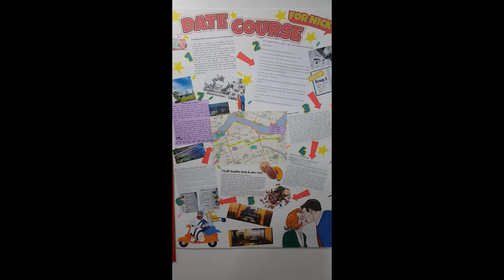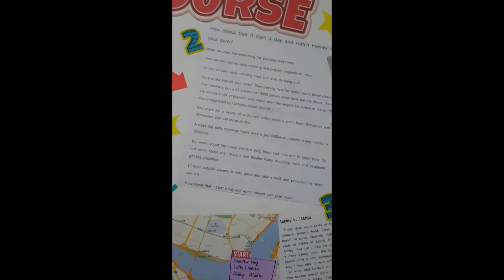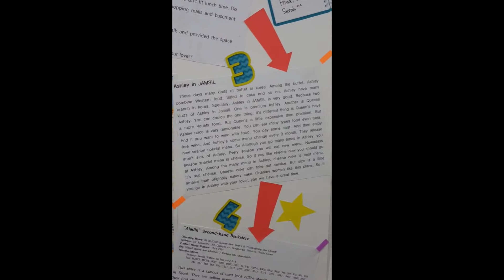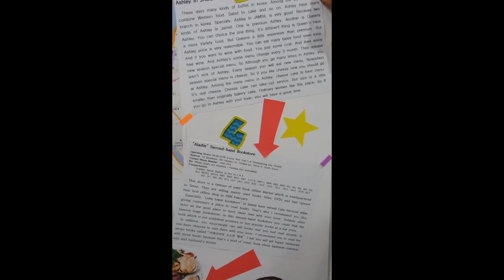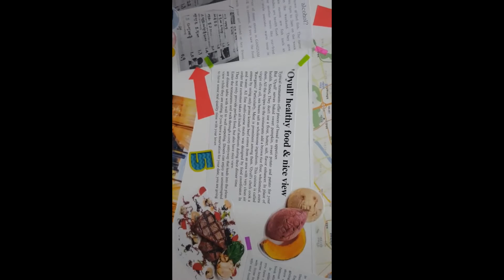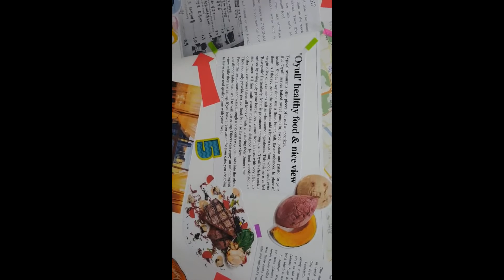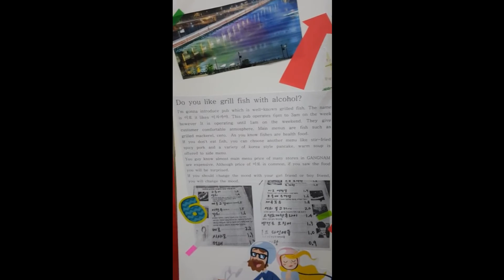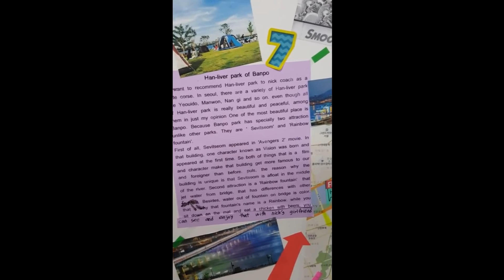[강남1위박코치어학원] 여자친구 생기는 데이트 코스 추천_박코치어학원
어학원 훈련생들이 싱글 코치님을 위해 데이트 코스를 설명해줍니다.
싱글이신 남자분들 참고하시면 아주 유용한 정보가 될 거 같아요.

아주 쉬운 영어 단어들로만 구성이되어 있으니 이해하기 쉬우실 거에요.
박코치 어학원에서는 모든 대화를 영어로 한답니다.
영어가 어렵다고 느껴지지 않고, 즐겁게 느끼실 수 있을거에요.
여러분의 연애와 영어를 응원합니다.